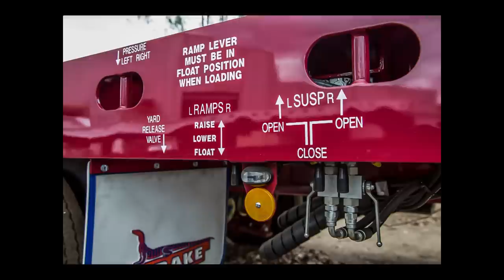Drake Deck Widener | Drake Trailers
The Drake Trailer Deck Widener trailer is a Hydraulic widening low loader trailer.